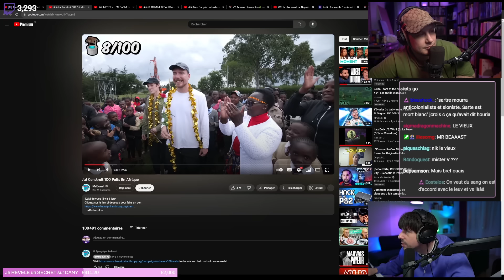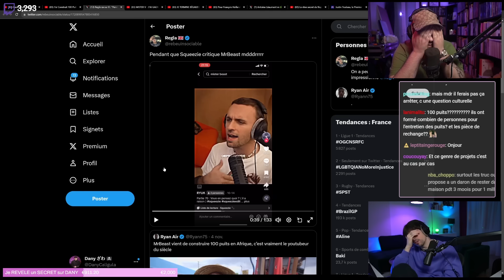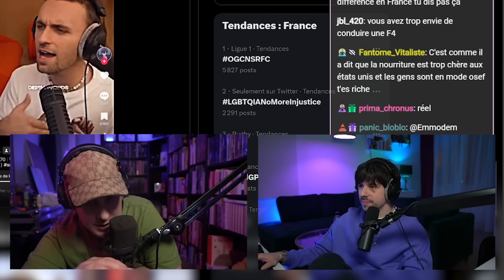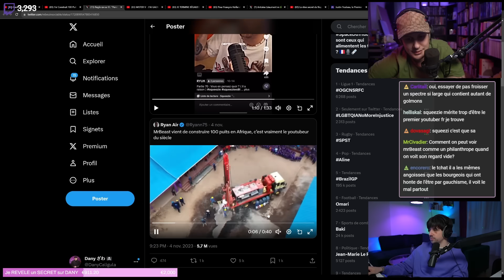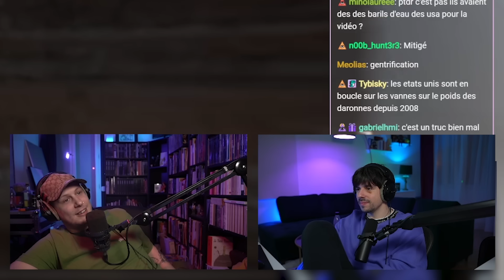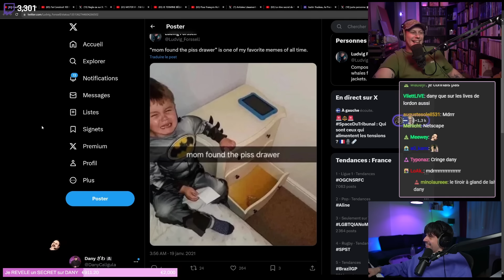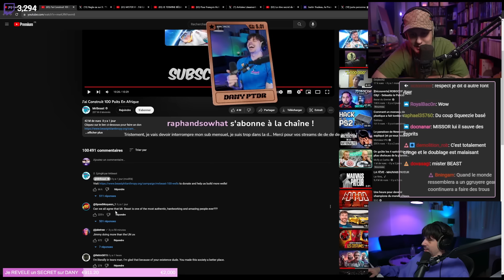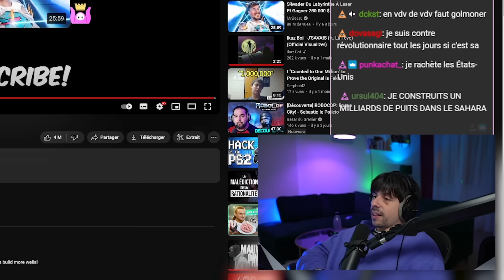MR BEAST sauve le monde ! (SQUEEZIE est jaloux ?!)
Montage  + Miniature : monamijow